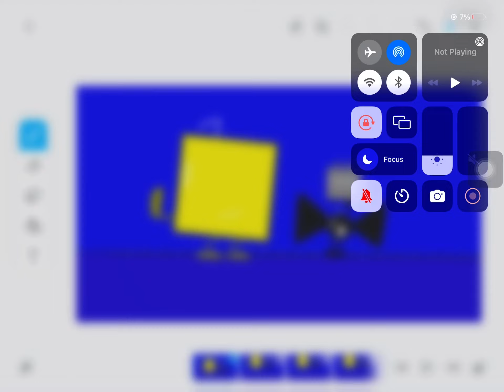Animation test (please like and subscribe + it’s a new sneak peak for a vid)